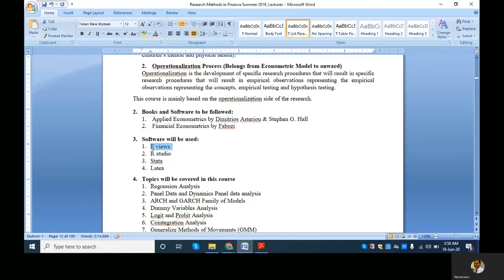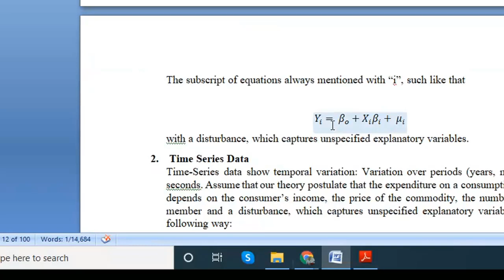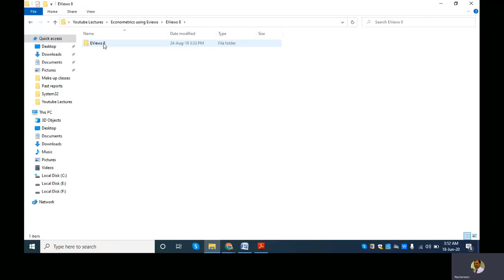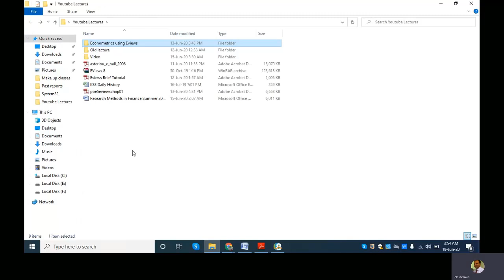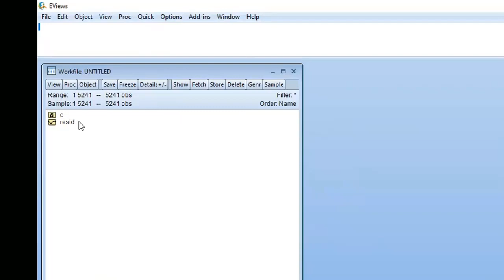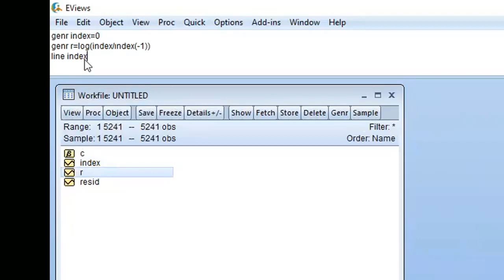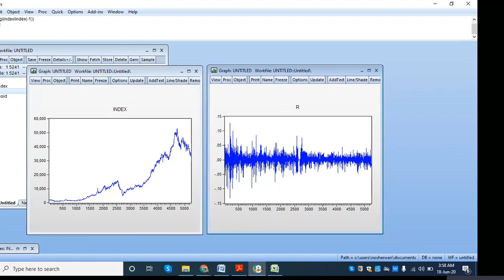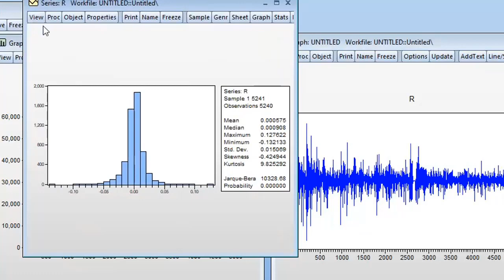Econometric Lecture 1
Introductory lecture of financial econometrics, using Eviews. Step by Step guidance.